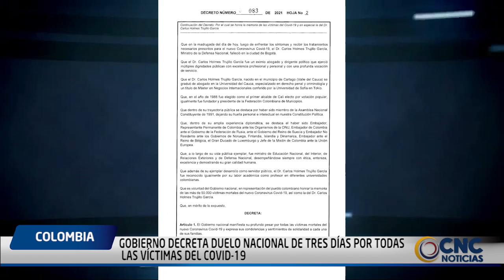GOBIERNO DECRETA DUELO NACIONAL DE TRES DÍAS POR TODAS LAS VÍCTIMAS DEL COVID 19